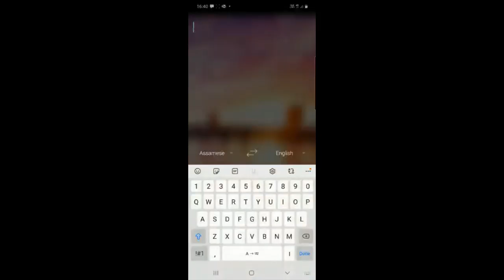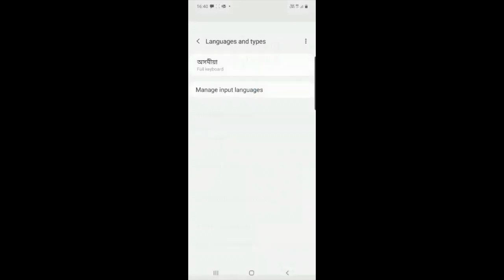English To Assamese Translation || Microsoft Translator Tutorial in Assamese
In this video I have shown how to translate Assamese to english from Microsoft Translator app Google& MicrosoftTranslation#

1) how to translate.
2) best tricks of translation Assamese to English
3) how to speak English
4) English conversation in Assamese
5) best tricks of translation
6) translation app
7) English to Assamese translation
8) English through Assamese
 9) Learn English step by step
10) speak in English
11) learn English through Assamese
12) learn Assamese language
13) learn English language
14) learn English through Assamese
15) how to translate a assamese story book
16) how to translate a letter
17) how to to write a letter
18)how to speak in simple english
19)Microsoft Translator Tutorial in Assamese
20) Assamese to English translator